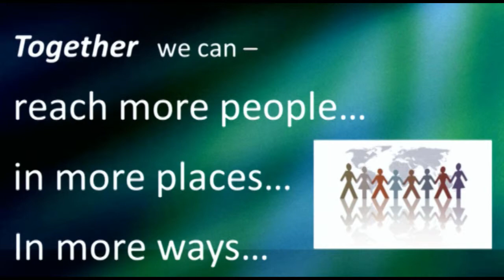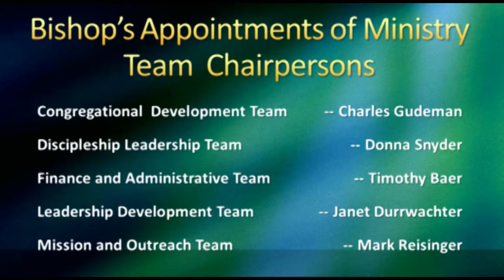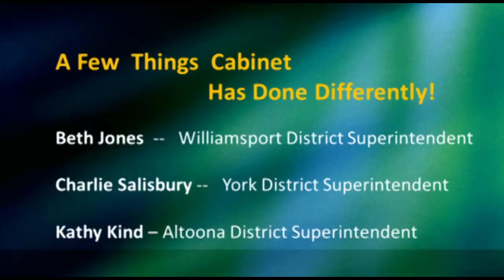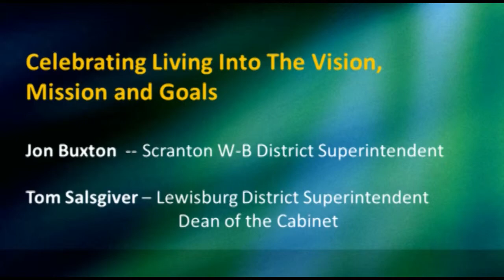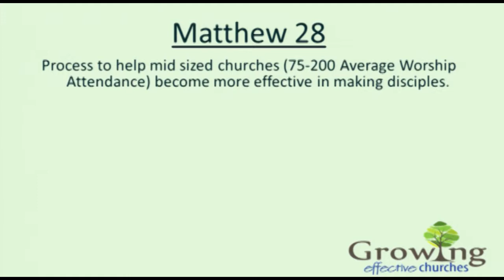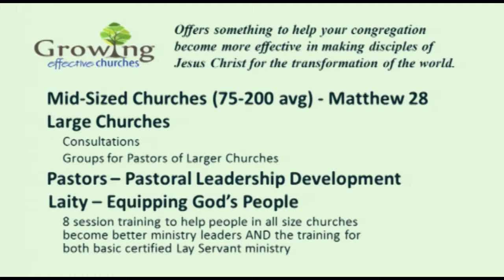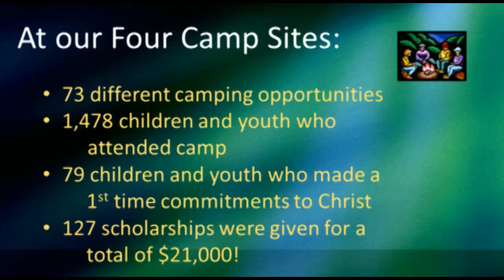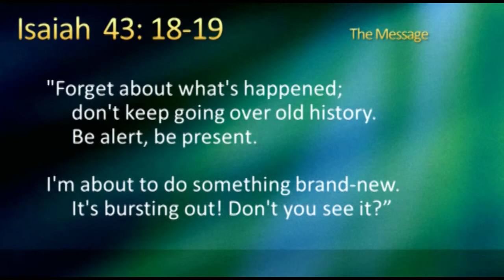AC2013 Leadership Report